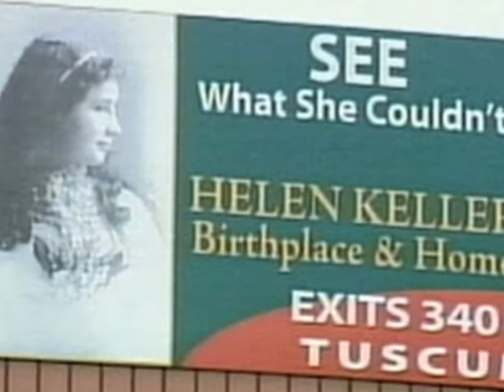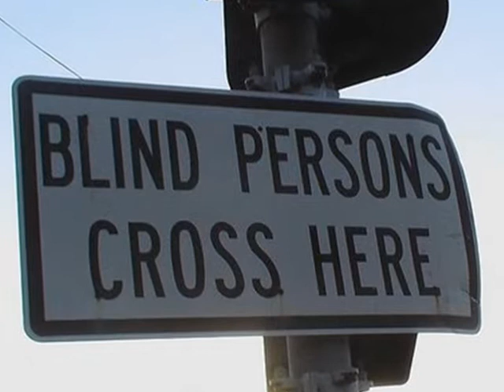Blind - Sockeye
This song is off the album "Barf on a Globe" by: Sockeye.